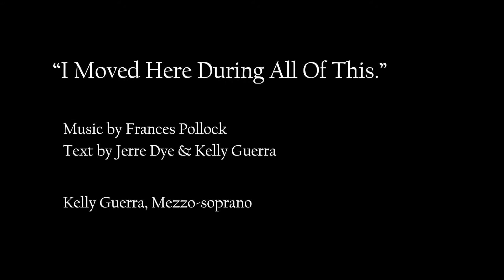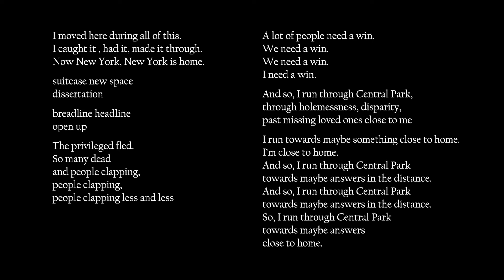"I Moved Here During All of This" (Chautauqua Opera Song Cycle) - Kelly Guerra